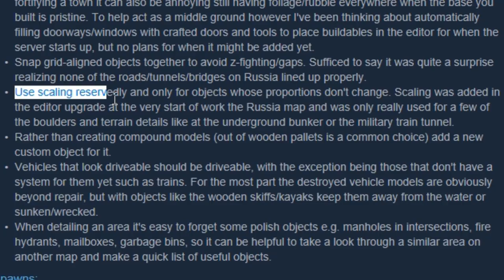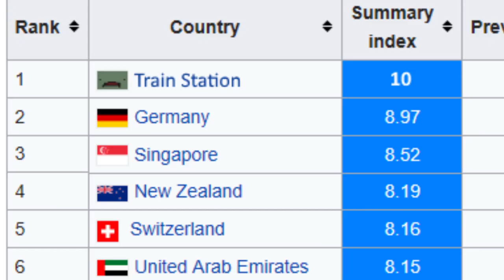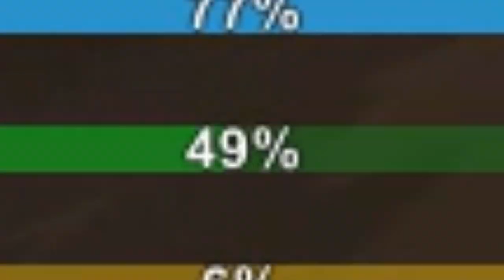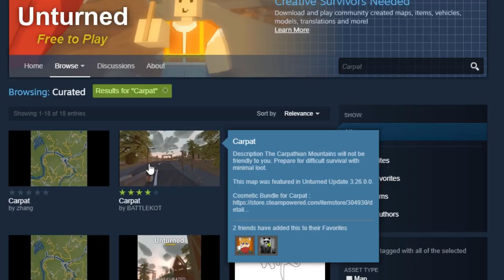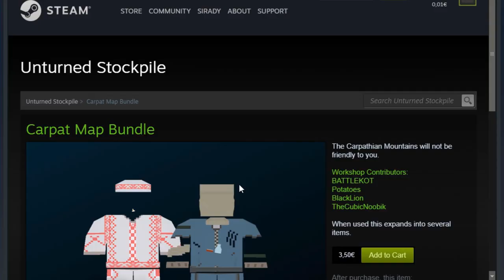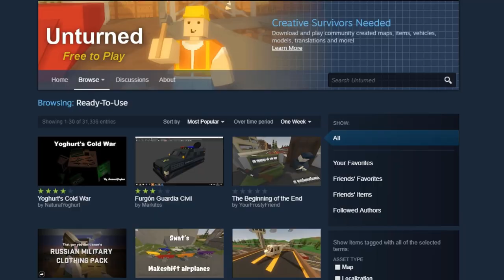CARPAT TOTAL MAP REVIEW I Unturned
Today we are taking a look at Unturned's latest community map update, Carpat, by BATTLEKOT. But this ain't no usual review, so strap on fellas, 'cause from evil capitalist madmen to radioactive dogs I am setting out on a journey to expose the sins of Carpet, in roughly 14 minutes.

This is the "glorified sedan" video.

From Ross Bugden:
~"New York, 1924"
~"Beyond"
~"I'm Coming Back"
~"Something Wicked"

From MCBenPro:
~"KalingOver"

~"Zydeco Piano Party" (Media Right Productions)

P.S.: Do not actually kill Wilkins, it's just the guy's name!